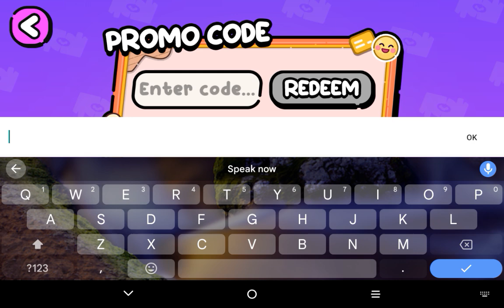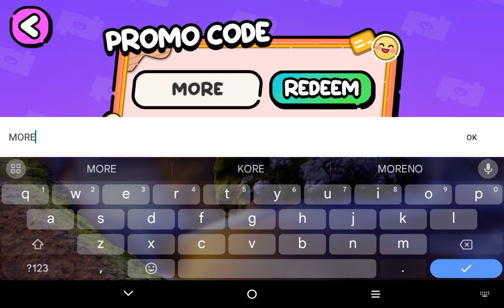decorating Avatar world part 2